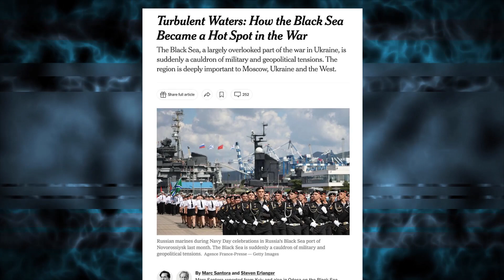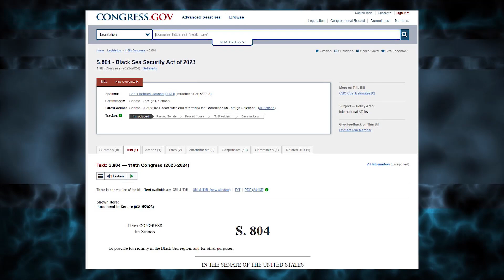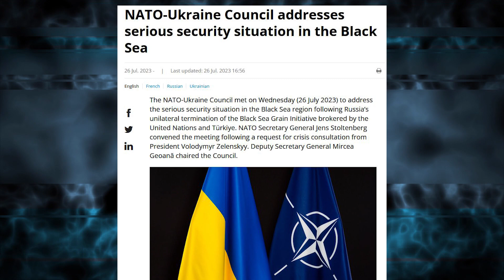Магдалена Ташева: "Черно море вече е бойно поле". Американската стратегия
Първа част на интервюто с журналистката Магдалена Ташева.
За американската стратегия за Черно море и как това ще засегне България.